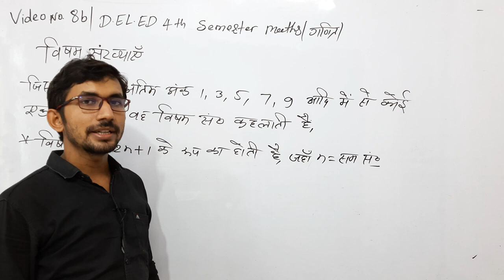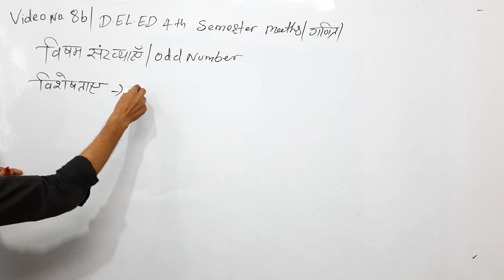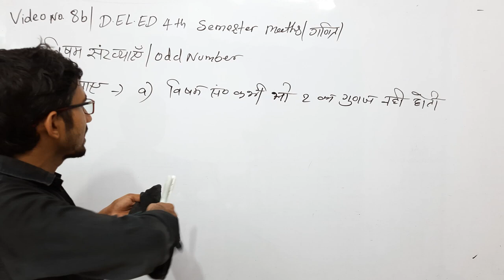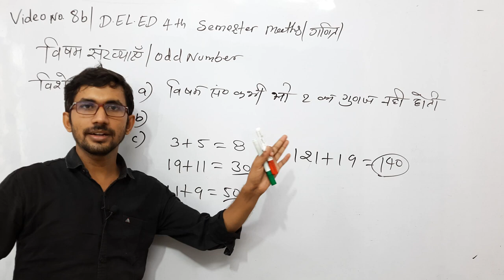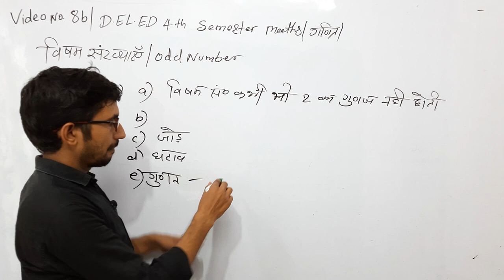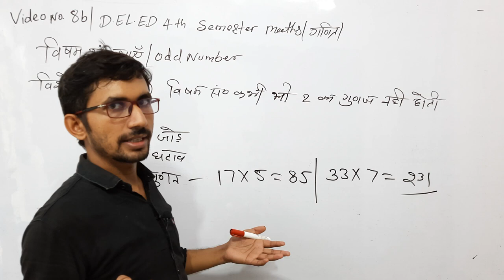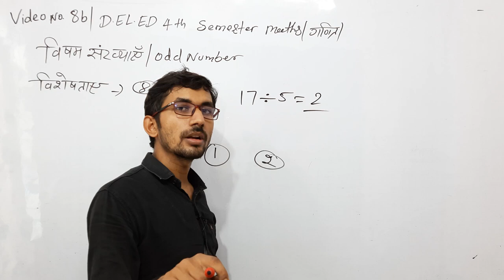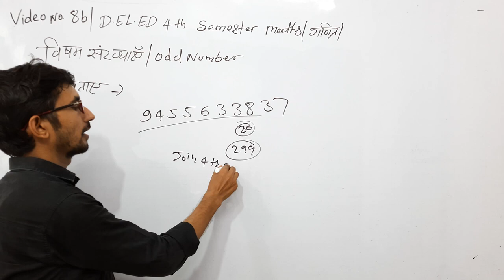डीएलएड फोर्थ सेमेस्टर परीक्षा के लिए महत्वपूर्ण क्लास